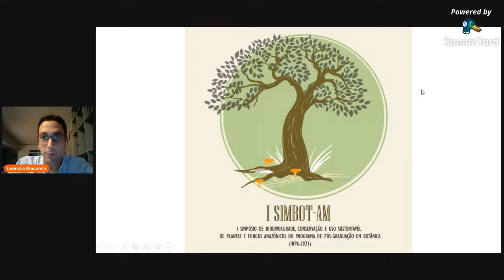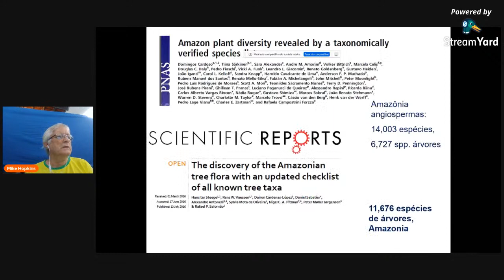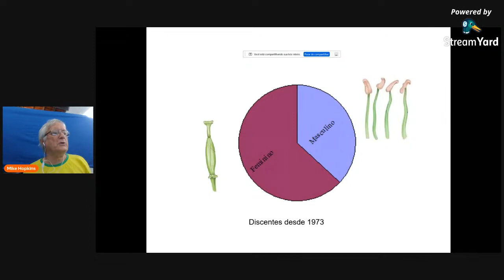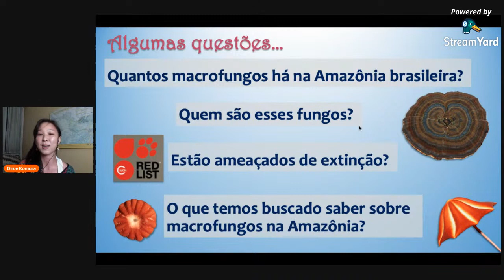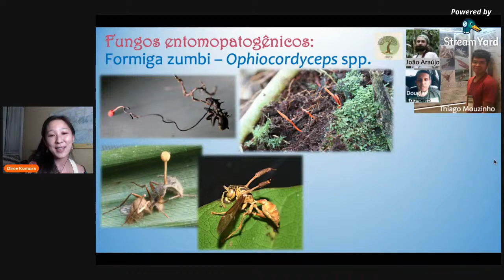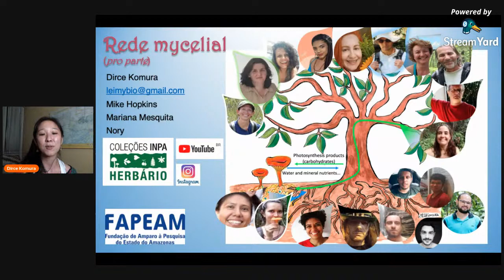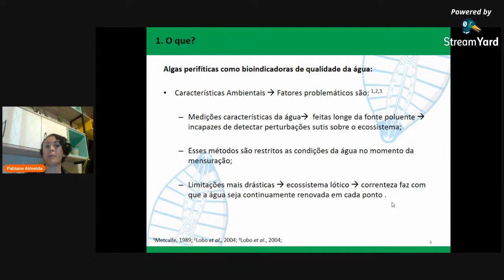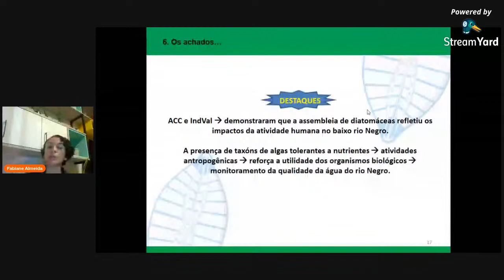Dia 1: Conhecendo a Biodiversidade da Amazônia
18:00-18:30 - Pós-graduação e a biodiversidade vegetal da Amazônia – Palestrante: Dr.
Michael Hopkins
18:30-18:40 - Perguntas
18:40-19:10 - O que criptógamas podem revelar sobre mudanças na flora amazônica? –
Palestrante: Dr. Charles Zartman
19:10-19:20 - Perguntas
19:20-19:50 - O que sabemos da diversidade de macrofungos da Amazônia? –
Palestrante: Dra. Dirce Komura
19:50-20:00 - Perguntas
20:00-20:30 - O uso de algas perifíticas para a avaliação da qualidade da água do baixo
rio Negro, Manaus, AM – Brasil: uma análise da influência da poluição urbana –
Palestrante: Dra. Fabiane Almeida
20:30-20:40 - Perguntas